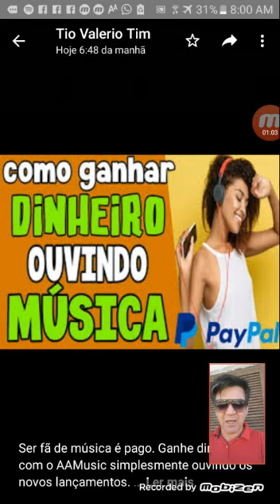💥GANHAR DÓLARES NO PAYPAL OUVINDO MUSICAS NO SPOTIFY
🤩Ser fã de música é pago. Ganhe dinheiro com o AAMusic simplesmente ouvindo os novos lançamentos.
CODIGO: nsyPZU
💥💰Estou ganhando dinheiro real simplesmente escultando musica!
🤩Junte-se a mim usando meu link de referência,para ganhar bônus extra, dinheiro direto no paypal.
👇DEIXE SEU(SIM) QUE TE ENVIO TODO MATERIAL NO SEU WHAT